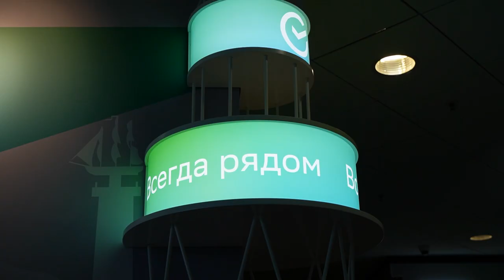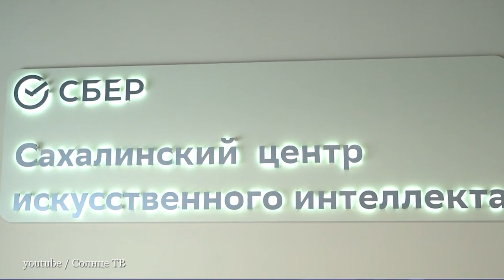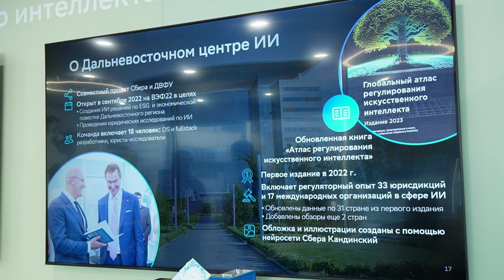ВЭФ-2023. Итоги Дальневосточного центра искусственного интеллекта.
На ВЭФ-2023 Дальневосточный центр искусственного интеллекта подвёл итоги работы за год с момента основания. Результаты лично оценили президент, председатель правления Сбербанка Герман Греф и ректор ДВФУ Борис Коробец. Так, экспертам удалось успешно разработать несколько уникальных проектов. Одно из самых значимых достижений – система мониторинга тропических циклонов. Данная программа входит в общую систему МЧС России.